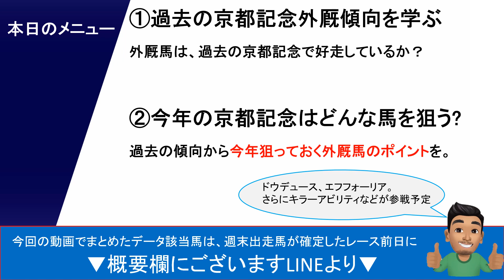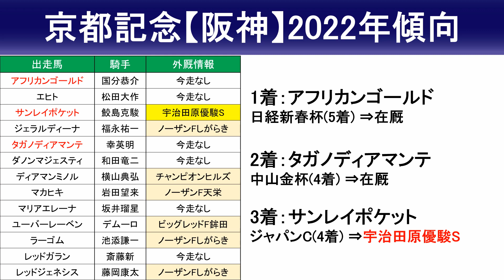【京都記念2023予想・外厩】ドウデュース参戦も人気薄激走相手は前走●●負け馬！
【京都記念出走予定馬】
アフリカンゴールド 国分恭介
インプレス 鮫島克駿
ウインマイティー 和田竜二
エフフォーリア 横山武史
キラーアビリティ B・ムルザバエフ
キングオブドラゴン 岩田望来
スカーフェイス 岩田康誠
ドウデュース 武豊
プラダリア 池添謙一
マイネルファンロン 川須栄彦
マテンロウレオ 横山典弘
ユニコーンライオン 坂井瑠星
ラストドラフト 松岡正海